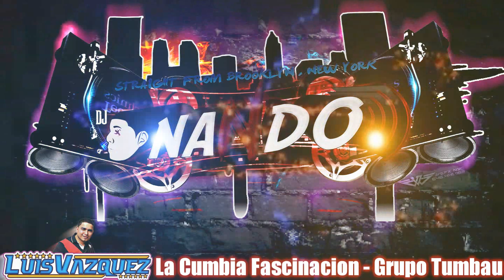La Cumbia Fascinacion Limpia 2016 - Grupo Tumbau Estreno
Aqui les dejo algo nuevo del grupo Tumabu con la cumbia de Fascinacion Estreno 2016... Exito del los poderosos...
Descarga Este Tema Y Mas Cumbias Sonideras GRATIS↓↓
Solo Da Click Aqui ↓↓↓↓
Publicidades Sckrappy || Jay Romero ©